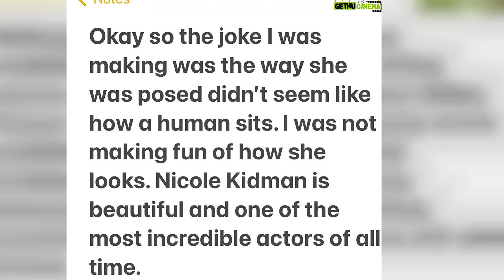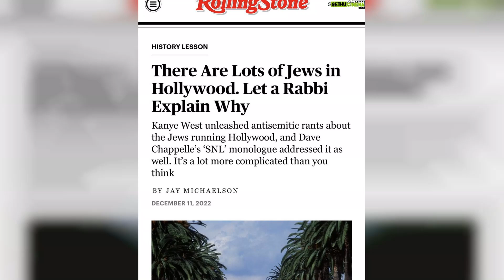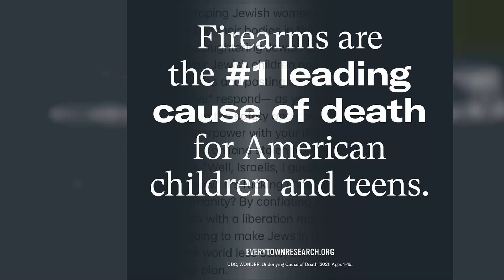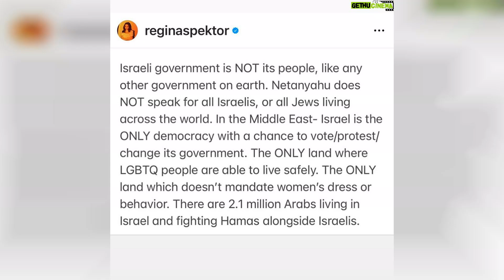Amy Schumer Top 50 Instagram Posts and Photos!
View a